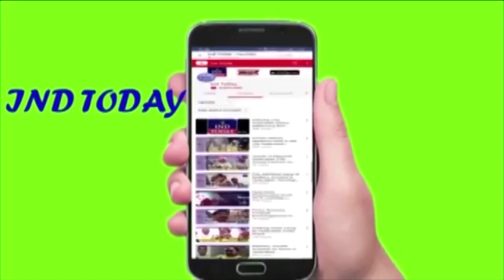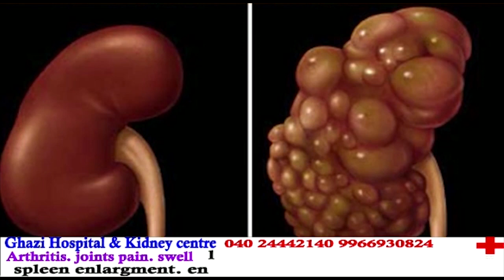The Dadis of Shaheen Bagh Hoist Flag on Republic Day - INDTODAY